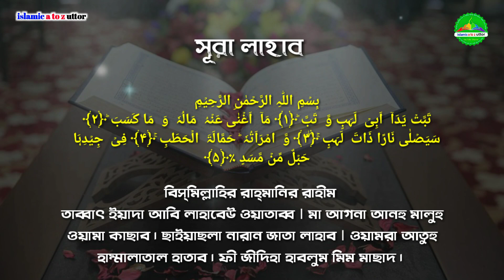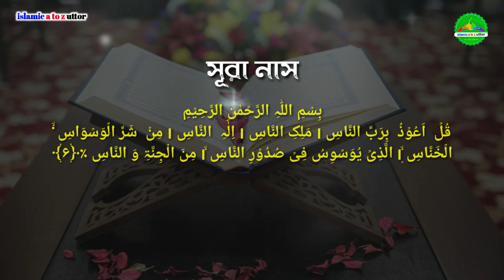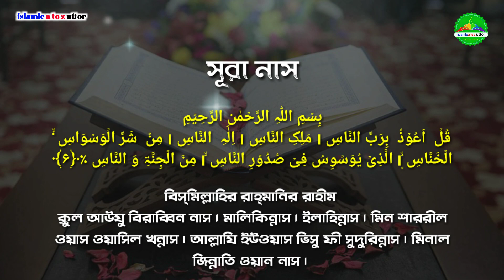নামাজ শিক্ষা | নামাজের ৫টি সূরা শিখে নিন | namajer sura | namaj | namaj shikkha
আমাদের এবং আপনাদের সকলের জনপ্রিয়
 ইসলামিক চ্যানেল
islamic_a_to_z_uttor. youtube channel.